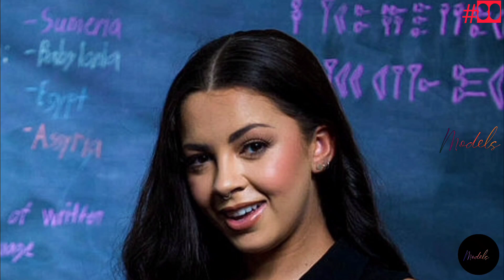🥰😘🤩 Bella luna Wiki Biography,age,weight,relationships,net worth, Curvy models, plus size models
Bella Luna biography.

Bella Luna, an American Actress and Model, was born in 1999 in California, United States. She made her debut in the Entertainment Industry in 2020 and has since worked with well-known film studios such as NVG Network and C.P. Bella is recognized for her roles in Videos and Web Scenes, collaborating with famous actresses like Enola Blaze. Her career took off after her first shoot with Film Studio 'OC Modeling', showcasing her talent and captivating presence on screen. Bella Luna is a rising star in the industry, captivating audiences with her charm and talent.